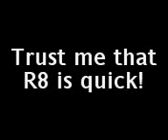Audi R8 Vs Porsche Boxster S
Audi R8 Vs Porsche Boxster S racing over country roads in england.